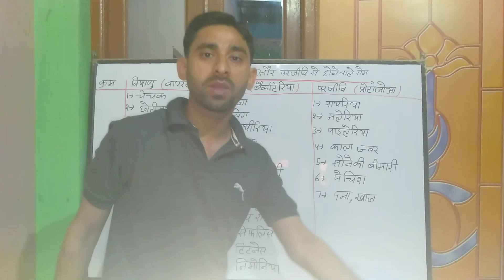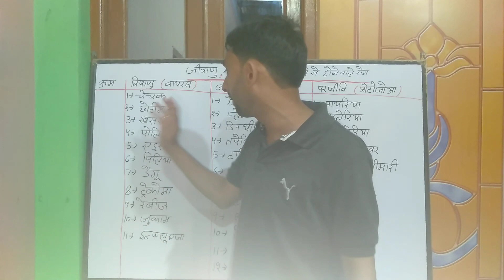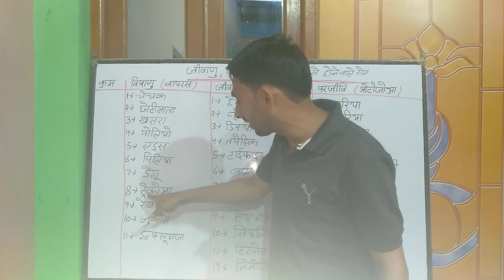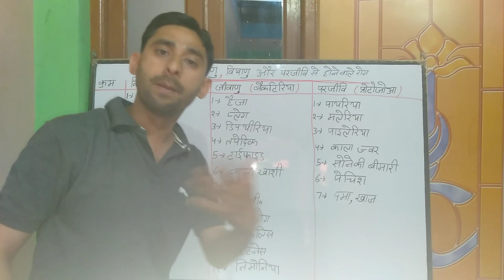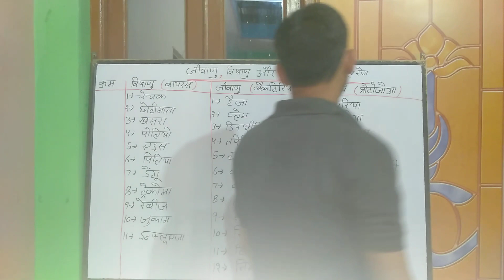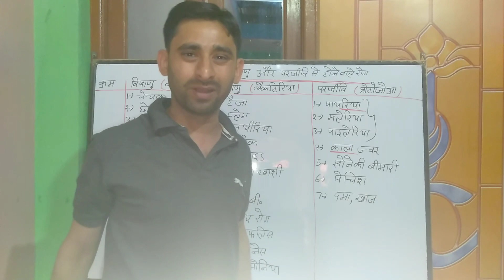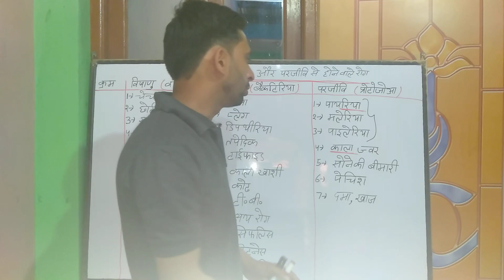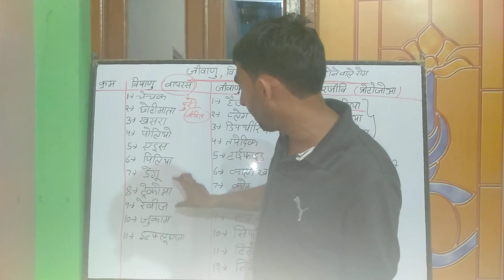विषाणु और जीवाणु ( Virus And Bacteria ) से होने वाली बीमारियाँ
जीवाणु, विषाणु और परिजिवी से होने वाले रोग
BY - GAURAV SIR